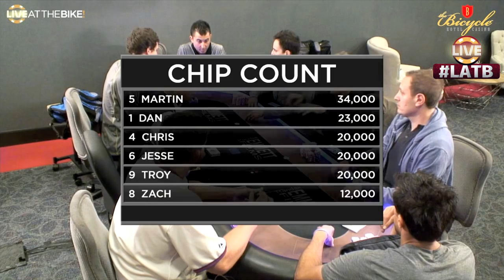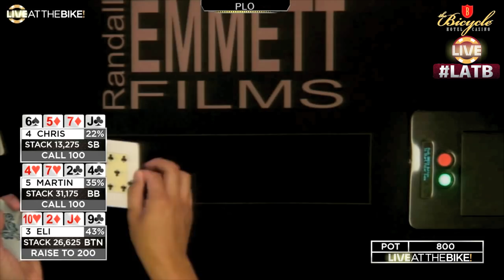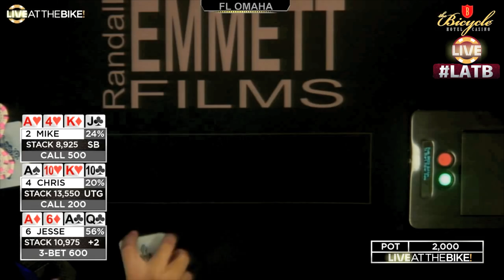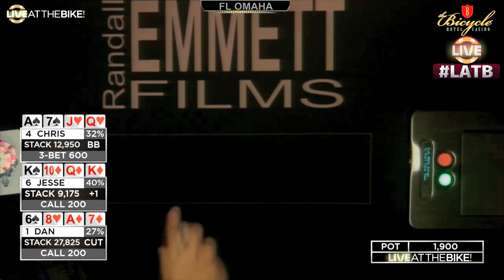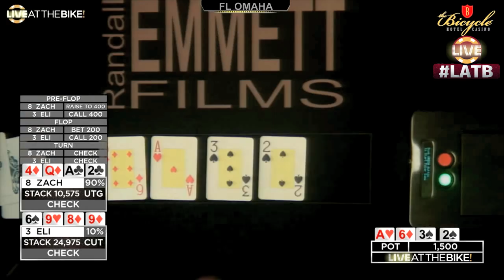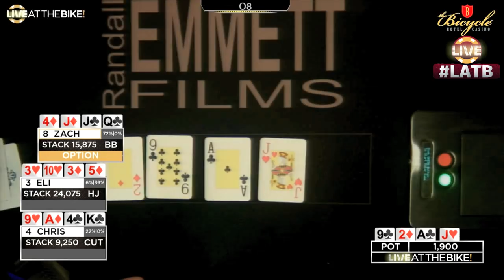HIGH STAKES Mix Game with Eli Elezra ♠ Live at the Bike!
Commentator: Bart Hanson
April 16, 2018 - High Stakes Mix Game

Watch. Play. Win!

Live at the Bike! is the first and only regularly scheduled live stream to feature live poker cash games. Real people playing poker with their own bankrolls, uncut, unscripted, unedited, with expert commentary from top grossing poker pros.